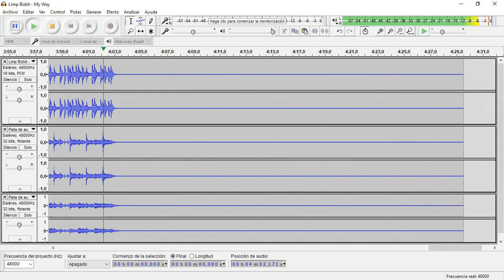My Way (Limp Bizkit) • Drum Track